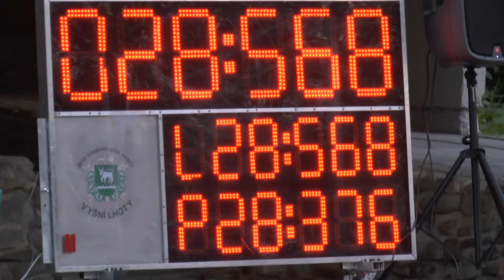Lučina MH mladší A Vyšní Lhoty 24 6 2016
3.ročník Pohár Fire TV a Pohár hory Prašivé MH Vyšní Lhoty /okr.FM/ 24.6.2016